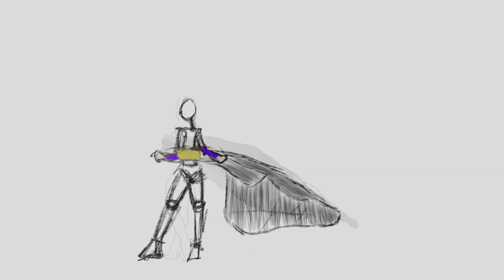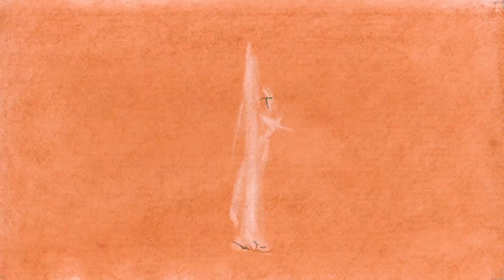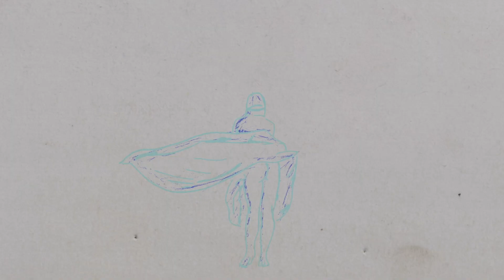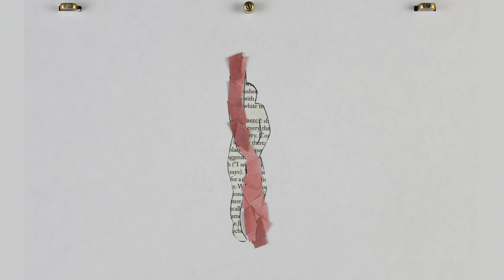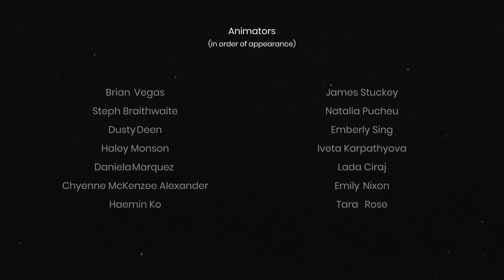"Gaea" Short Film by the RotoJam Collective - Rotoscope Animation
The art of burlesque and animation merge together in the rotoscoped short film: "Gaea"

Animators in order of appearance:

00:00-00:05 - Franky Plata
00:05-00:10 - Ash Lo Russo
00:10-00:15 - Marc Bedard
00:15-00:20 - Shawna-Lee Tai
00:20-00:24 - Tami Poliwoda
00:24-00:29 -Tanya Leahy
00:29-00:34 - Zoey Garcia
00:34-00:39 - Leslie Martinez-Garcia
00:39-00:44 - Edward Ramsay-Morin
00:44-00:49 - Cheryl Aiken
00:49-00:54 - Boaz Ronen
00:54-00:58 - Anna C. Gilmore
00:58-01:03 - Grayden Laing
01:03-01:08 - Jill Johnston
01:08-01:13 - Lari Wendt
01:13-01:18 - Nikole Hidalgo McGregor
01:18-01:23 - Franky Plata
01:23-01:27 - Vinansyah Vexel
01:27-01:32 - Ash Lo Russo
01:32-01:38 - Odett García
01:38-01:42 - Lynn Dana Wilton
01:42-01:48 - Léa Eldorado
01:48-01:52 - Franky Plata & Ash Lo Russo
01:52-01:57 - Cristal Buemi
01:57-02:02 - Emily Faulkner
02:02-02:07 - Catherine Vu
02:07-02:12 - Bryce Hallett
02:12-02:18 - Brian Vegas
02:18-02:22 - Steph Braithwaite
02:22-02:27 - Dusty Deen
02:27-02:32 - Haley Monson
02:32-02:37 - Daniela Marquez
02:37-02:42 - Chyenne McKenzee Alexander
02:42-02:47 - Haemin Ko
02:47-02:52 - James Stuckey
02:52-03:00 - Ash Lo Russo
03:01-03:14 - Natalia Pucheu
03:14-03:21 - Emberly Sing
03:21-03:26 - Iveta Karpathyova
03:26-03:29 - Lada Ciraj
03:29-03:35 - Emily Nixon
03:35-03:39 - Tara Rose
03:39-03:51 - Ash Lo Russo

Dancer
Gaea Lady

Music
Bryan Teoh

Director
Ash Lo Russo

Official Selections

◦ T-Short Animated film Online Festival, 2021
◦ 6th Chaniartoon 2020
◦ Palm Springs Animation Festival, 2020
◦ ROLLOUT Dance Film Festival, 2020
◦ Insomnia Animation Film Festival Film Festival, 2021
◦ dance: made in canada | fait au canada, 2021
◦ 300 Seconds Short Film Festival, 2021
◦ Sardinia Film Festival, 2021
◦ International Women's Days Film Festival